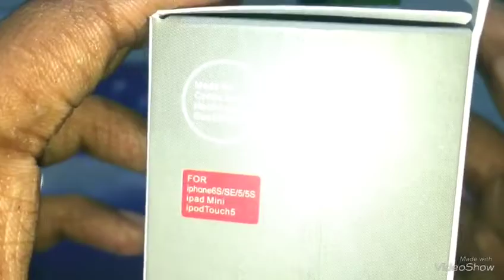Iphone charge station amazing product